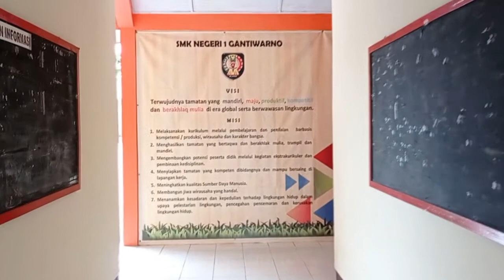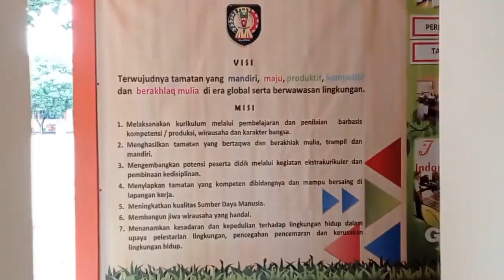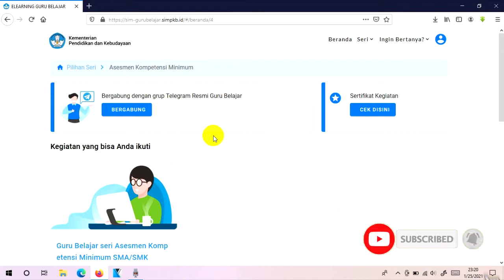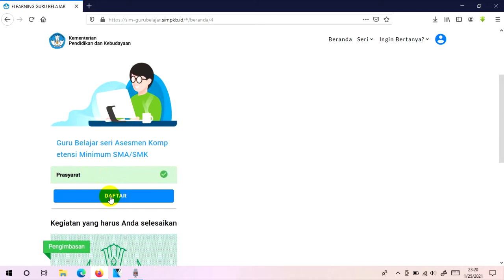Pengimbasan Guru Belajar Seri AKM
Video ini merupakan pengimbasan dari Bimtek Guru Belajar seri AKM (Asesmen Kompetensi Minimum), yang diselanggarakan oleh Direktorat Jendral Guru dan Tenaga Kependidikan. Kementrian Pendidikan dan Kebudayaan Republik Indonesia